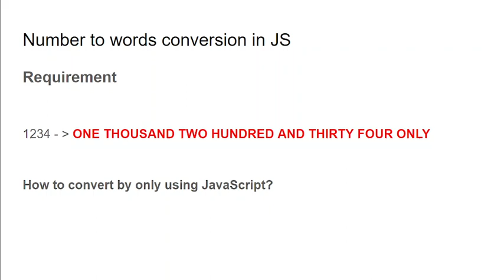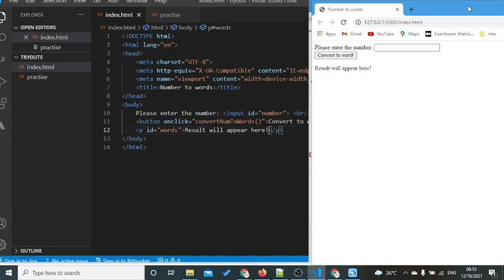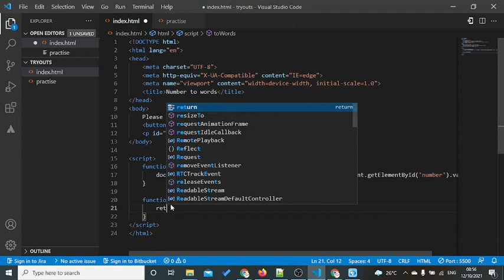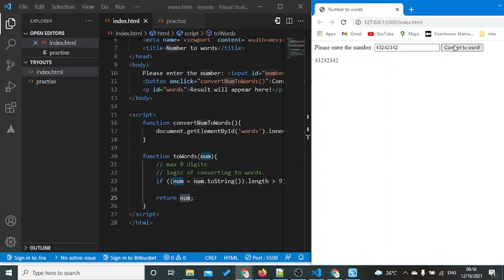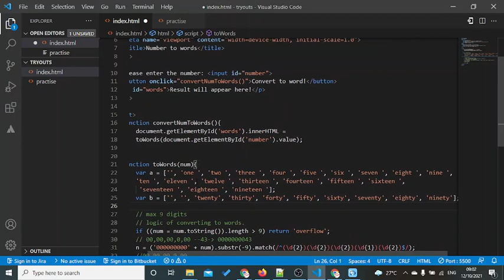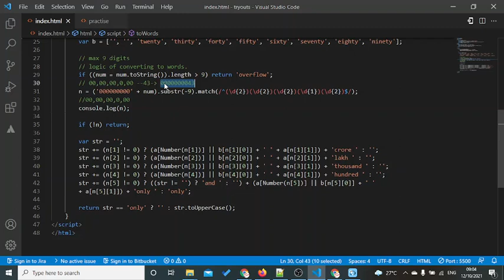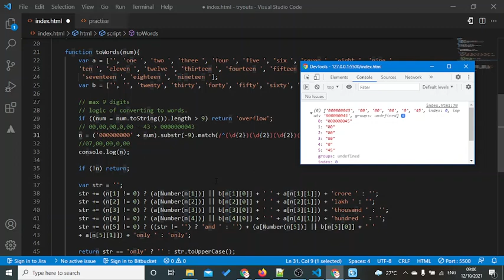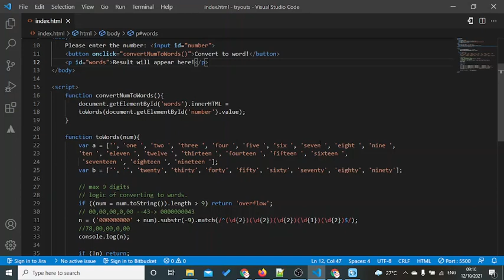Convert number to words in JavaScript in Tamil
js javascript jstamil jsintamil numbertoword csprointamil For development laptop with decent configuration , please checkout this product For economical laptop for development and learning purpose(students and beginners), please check out this product \n